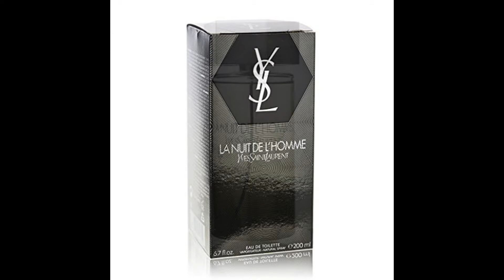LA NUIT DE L'HOMME - Yves Saint Laurent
For a Special Discount on LA NUIT DE L'HOMME - Yves Saint Laurent